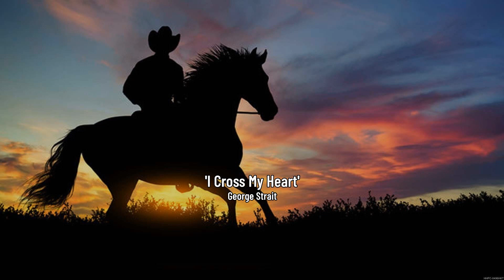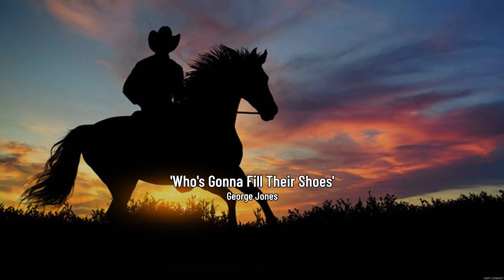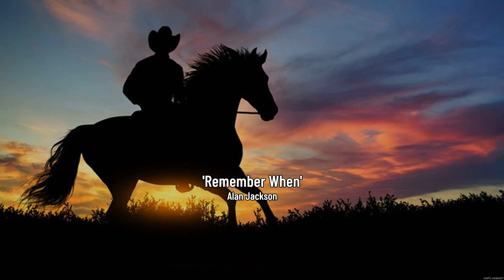Old Country Music Playlist 2023 - Old Country Songs 2023 - Top Country Songs 2023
[00:00:00] - 01. R̲e̲̲me̲̲mbe̲̲r W̲he̲̲n - A̲̲̲la̲̲n J̲a̲̲ckso̲̲n
[00:04:26] - 02. R̲o̲̲cky M̲o̲̲u̲̲nta̲̲i̲̲n H̲i̲̲gh - J̲o̲̲hn D̲e̲̲nve̲̲r
[00:09:13] - 03. J̲o̲̲le̲̲ne̲̲ - D̲o̲̲lly P̲a̲̲rto̲̲n
[00:11:56] - 04. L̲i̲̲ttle̲̲ B̲i̲̲tty - A̲̲̲la̲̲n J̲a̲̲ckso̲̲n
[00:14:34] - 05. I̲̲̲ C̲ro̲̲ss M̲y H̲e̲̲a̲̲rt - G̲e̲̲o̲̲rge̲̲ S̲tra̲̲i̲̲t
[00:18:06] - 06. I̲̲̲ S̲ti̲̲ll B̲e̲̲li̲̲e̲̲ve̲̲ I̲̲̲n Y̲o̲̲u̲̲ - V̲i̲̲nce̲̲ G̲i̲̲ll
[00:22:04] - 07. W̲ho̲̲'s G̲o̲̲nna̲̲ F̲i̲̲ll T̲he̲̲i̲̲r S̲ho̲̲e̲̲s - G̲e̲̲o̲̲rge̲̲ J̲o̲̲ne̲̲s
[00:25:13] - 08. L̲i̲̲vi̲̲n' O̲̲̲n L̲o̲̲ve̲̲ - A̲̲̲la̲̲n J̲a̲̲ckso̲̲n
[00:28:58] - 09. C̲he̲̲ck Y̲e̲̲s O̲̲̲r N̲o̲̲ - G̲e̲̲o̲̲rge̲̲ S̲tra̲̲i̲̲t
[00:32:14] - 10. L̲e̲̲a̲̲vi̲̲ng O̲̲̲n A̲̲̲ J̲e̲̲t P̲la̲̲ne̲̲ - J̲o̲̲hn D̲e̲̲nve̲̲r
[00:35:54] - 11. C̲ha̲̲tta̲̲ho̲̲o̲̲che̲̲e̲̲ - A̲̲̲la̲̲n J̲a̲̲ckso̲̲n
[00:39:50] - 12. A̲̲̲nni̲̲e̲̲'s S̲o̲̲ng - J̲o̲̲hn D̲e̲̲nve̲̲r
[00:42:52] - 13. 9 T̲o̲̲ 5 - D̲o̲̲lly P̲a̲̲rto̲̲n
[00:45:25] - 14. T̲he̲̲ G̲a̲̲mble̲̲r - K̲e̲̲nny R̲o̲̲ge̲̲rs
[00:48:55] - 15. B̲a̲̲by's G̲o̲̲tte̲̲n G̲o̲̲o̲̲d A̲̲̲t G̲o̲̲o̲̲dbye̲̲ - G̲e̲̲o̲̲rge̲̲ S̲tra̲̲i̲̲t
[00:52:22] - 16. R̲e̲̲me̲̲mbe̲̲r W̲he̲̲n - A̲̲̲la̲̲n J̲a̲̲ckso̲̲n